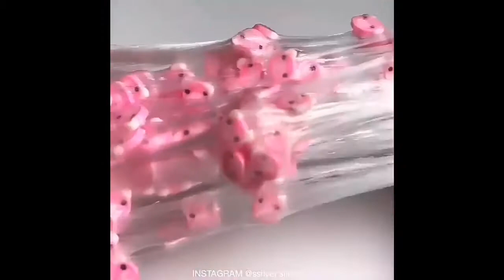Slime ASMR | slime relaxing اسلایم اسلایم و آرامش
ASMR SLIME 🤩🤩🤩🤩🤩🤩